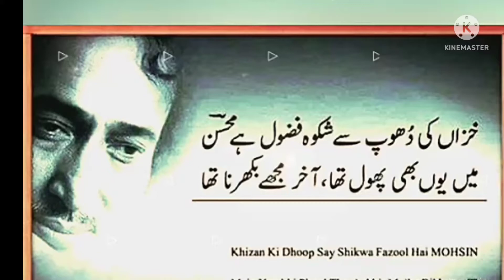urdu pome urdu shyri pome#viral nazim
khiza ke dhoop sa shkiwa fazool tha Mohsan
main yon b phool tha akhir muja bhikrna  tha